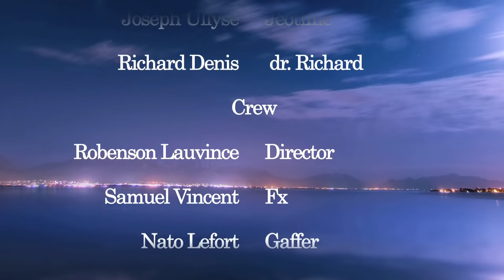Fantom Feat. Reginald Cange Kitel Fe Travay Li (official Music Video)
Directed By Robenson Lauvince Clearshot Ent. 2015